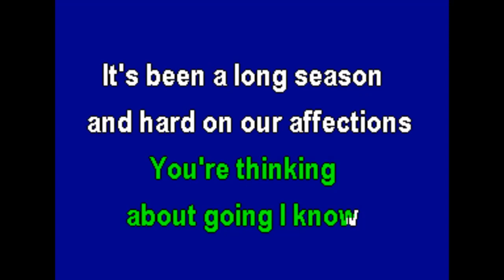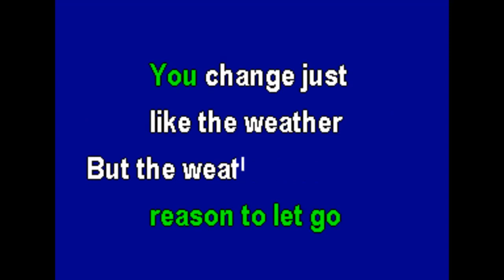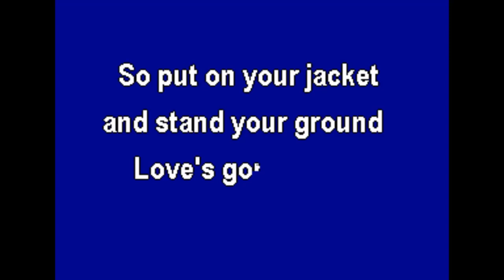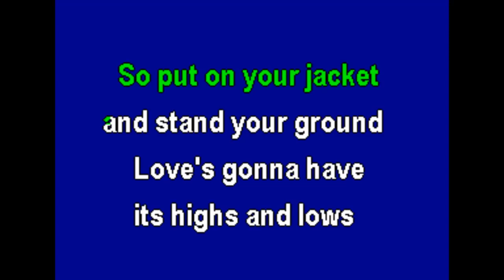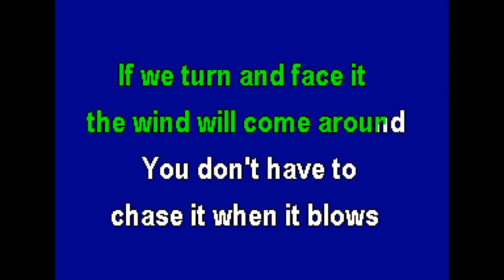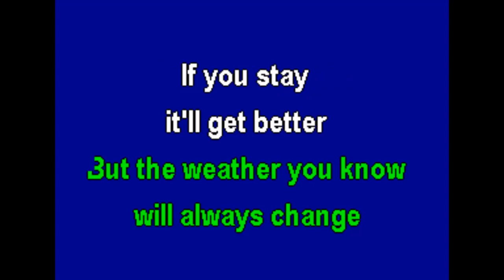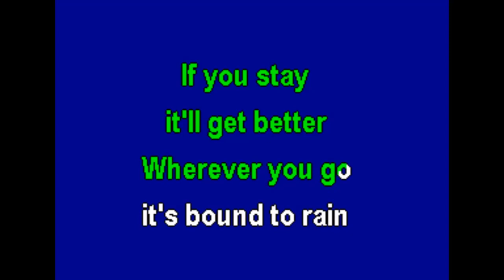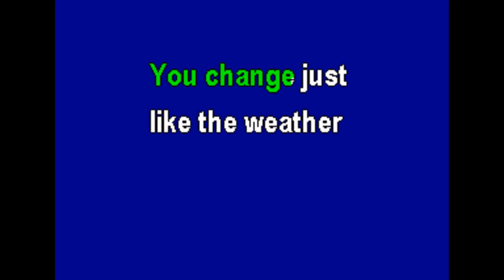Suzy Bogguss - Just Like the Weather (Karaoke)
A karaoke version of Suzy Bogguss' "Just Like The Weather" by request.